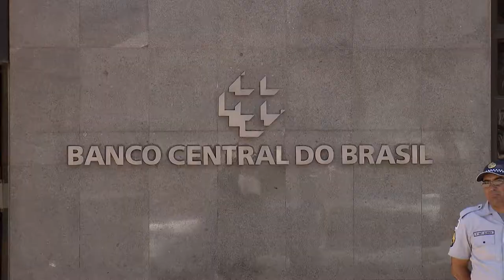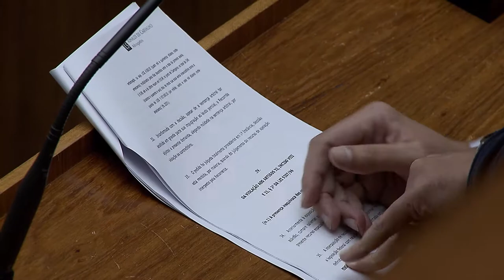Clique STJ - Lista de Clientes (03/08/2017)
Superior Tribunal de Justiça mantém decisão para que banco apresente lista com os nomes de clientes lesados por cobrança indevida.